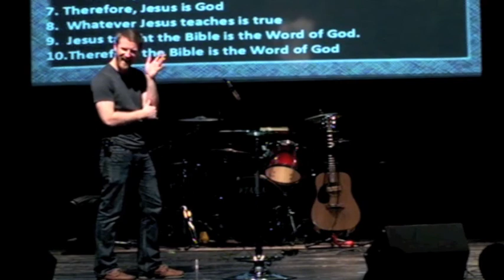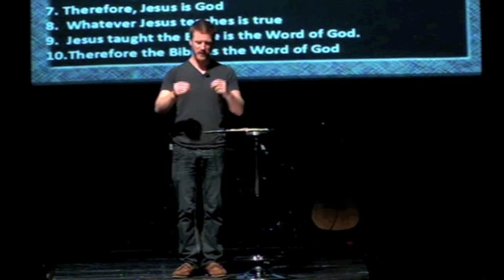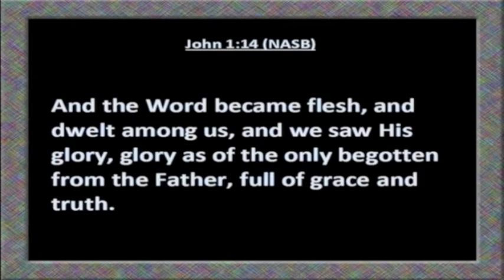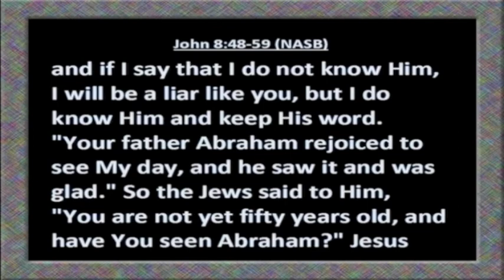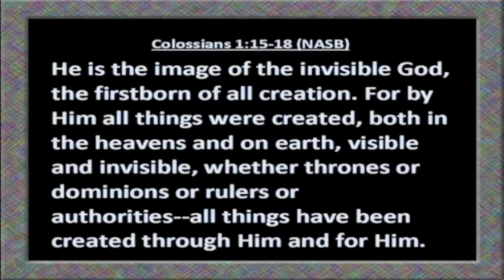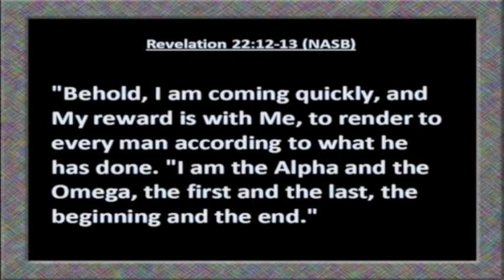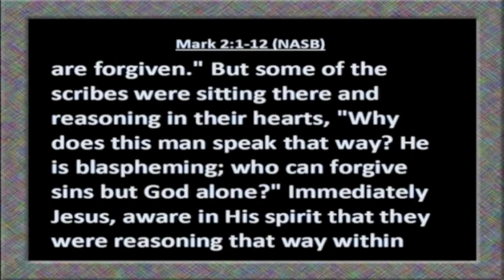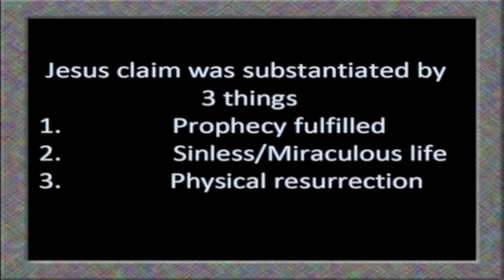Jan. 27, 2013 - NT says Jesus is God